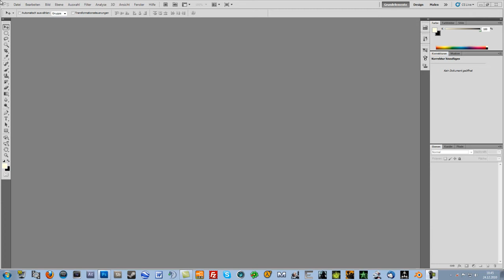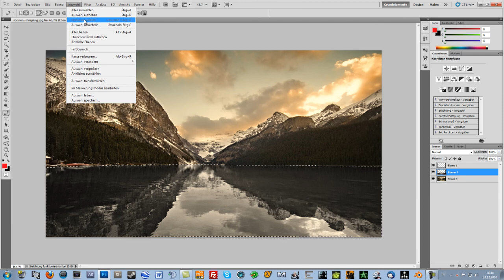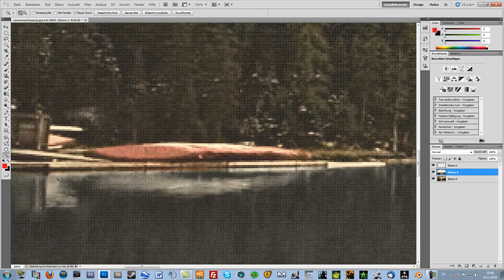Photoshop Teilweise Schwarz Weiß Tutorial German [HD]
Hier ein Photoshop Tutorial. Es zeigt, wie ihr ein Bild teilweise Schwarz/Weiß bekommt.
Frohe Weihnachten ;)